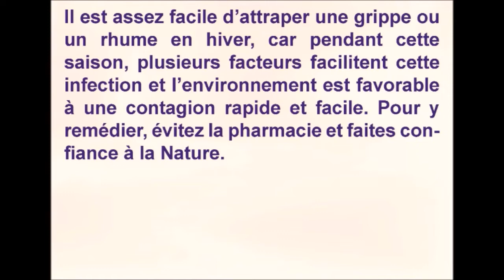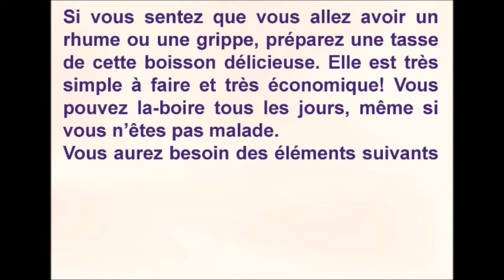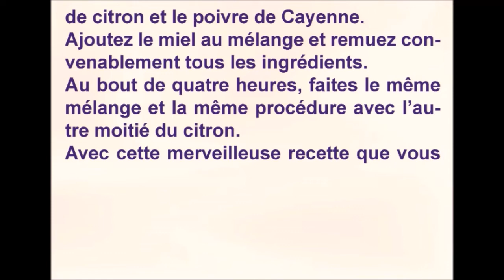Re-mè-de contre toutes les ma-la-dies d’hiver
Il est assez facile d’attraper une grippe ou
un rhume en hiver, car pendant cette
saison, plusieurs facteurs facilitent cette
infection et l’environnement est favorable
à une contagion rapide et facile. Pour y
remédier, évitez la pharmacie et faites confiance à la Nature.
Si vous sentez que vous allez avoir un
rhume ou une grippe, préparez une tasse
de cette boisson délicieuse. Elle est très
simple à faire et très économique! Vous
pouvez la-boire tous les jours, même si
vous n’êtes pas malade.
Vous aurez besoin des éléments suivants
Ingrédients :
1 citron (bio de préférence)
1 à 2 gousses d’ail, en fonction de leur
taille
1/8 cuillère à café de poivre de Cayenne
1 cuillère à soupe de miel naturel.
Mode de préparation :
Découpez le citron en deux, pressez une
moitié pour en extraire le jus et mettez à
l’écart l’autre moitié de celui-ci pour l’utiliser plus tard.
Découpez l’ail en petits morceaux, laissez
reposer environ 10 minutes avant de combiner les morceaux découpés avec le jus
de citron et le poivre de Cayenne.
Ajoutez le miel au mélange et remuez convenablement tous les ingrédients.
Au bout de quatre heures, faites le même
mélange et la même procédure avec l’autre moitié du citron.
Avec cette merveilleuse recette que vous
allez pouvoir vous protéger et combattre
les rhumes, la grippe en renforçant votre
corps et votre immunité.